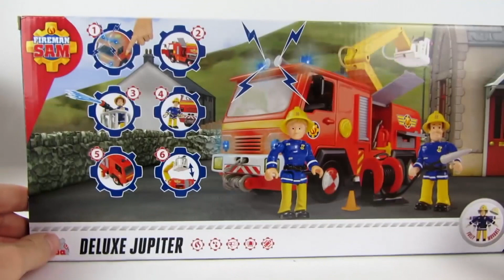el Bombero en Español - Camion de bomberos Compilación de episodios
Con el Bombero y su Camion de bomberos Deluxe Jupiter podeis ir a la estación de bomberos PontyPandy, el Faro, y al centro de rescate Ocean Rescue Center, o también ir de misión con Venus, Wallaby, Juno y Neptune.